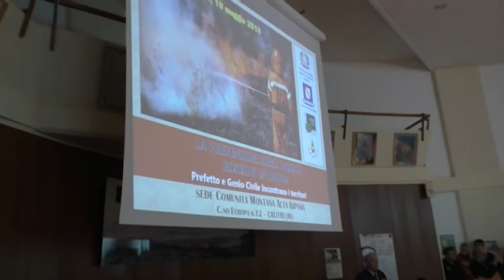Prevenzione incendi le istituzioni si ritrovano a Calitri: monitorare e punire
La prevenzione incendi e la sinergia tra i vari Enti. E’ questo il tema della tavola rotonda che si è tenuta questa mattina a Calitri presso la sede della Comunità montana alta irpinia. Presenta anche il Prefetto di Avellino.